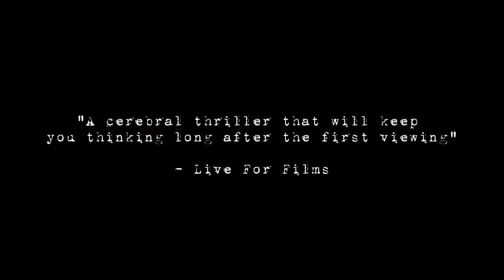Random 11 Trailer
Detective Mitsuko Unagi 'Haruka Abe' is on the hunt for a notorious serial killer known only as "Eleven". A series of murders involving 11 randomly selected victims, killed simultaneously in Tokyo.

About Renderyard:

Renderyard provides indie movies, documentaries and short films for digital film distribution to over 70+ of the best online video on demand platforms in the world.
The Renderyard online multimedia platform contains a wide selection of films that include documentaries, animations, series, independent films and new music from all around the world. As a film resource, Renderyard provides a strong networking facility for emerging new talent and dedicates an important area to work in partnership and build creative collaborations with leading video search engines, video platforms and musicians in Europe, Spain, UK, America and abroad.